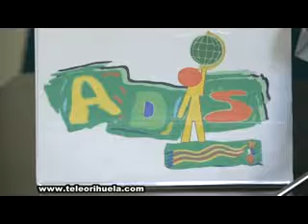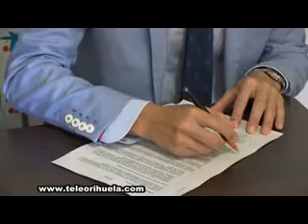ADIS recibe 28.000 euros de la Fundación Caixa para el programa de ocio y tiempo libre inclusivo